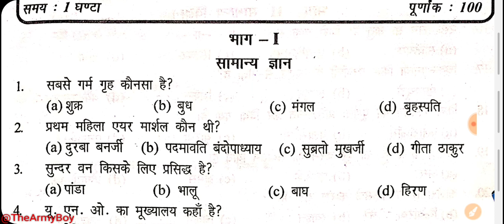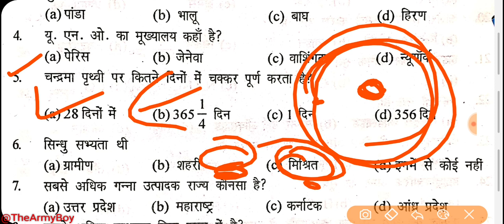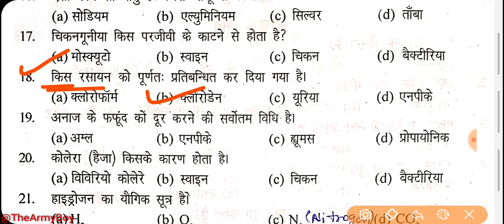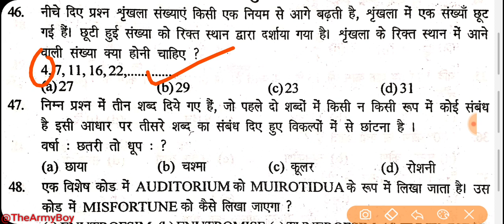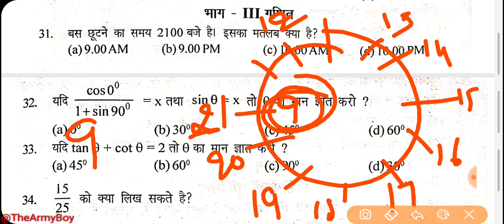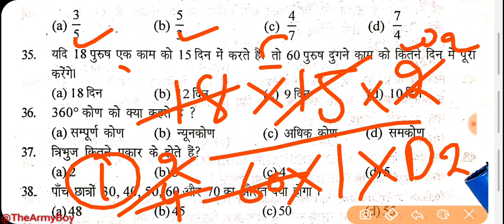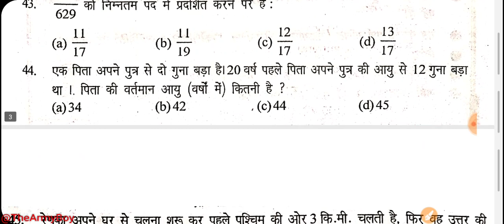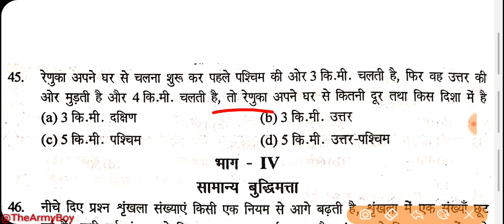Indian Army Practice Paper Set-6 | Ram Singh Yadav Book | Army GD Model Test Paper -6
Indian Army GD Model Paper Set-6 | Ram Singh Yadav GD Book Paper Set-6 | SK Book Practice Set-1 |

indian army tradesman question paper download pdf

army gd online test

indian army technical question paper pdf download

indian army exam question paper

indian army gd exam book